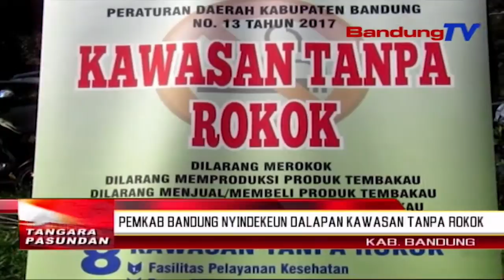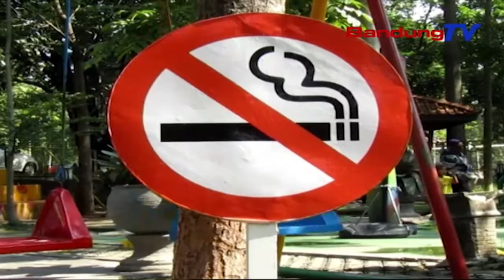PEMKAB Bandung Nyindekeun Dalapan Kawasan Tanpa Rokok | TP | BANDUNGTV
TP | BANDUNGTV | IWAN M.RIDWAN | Ti Mimiti Tanggal Hiji Januari Dua Rebu Dua Puluh Nu Bakal Datang, Pamarentah Kabupaten Bandung, Mimiti Ngalarapkeun Perda KTR, Atawa Kawasan Tanpa Rokok, Di Sakuliah Kabupaten Bandung. Eta Perda Teh, Dipiharep Mampuh Ngaronjatkeun Kasadar Masarakat Kana Bahaya Roko. Ku Kituna, Kasehatan Jeung Karaharjaan Masarakat, Bakal Leuwih Hade.